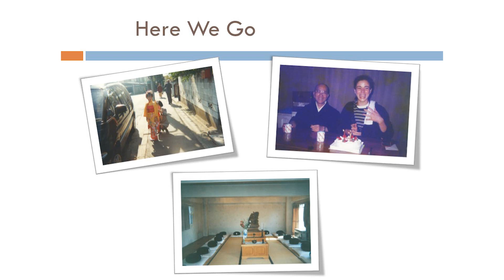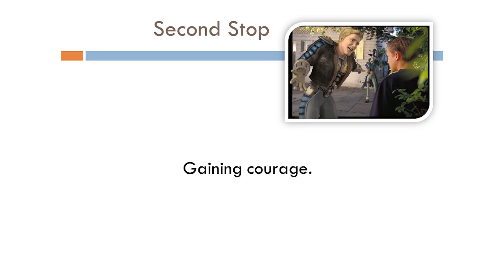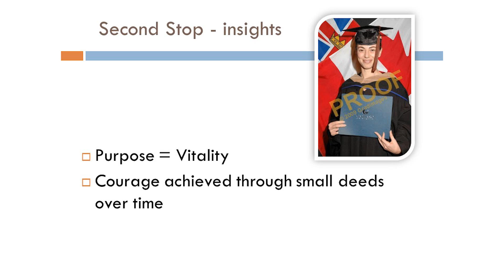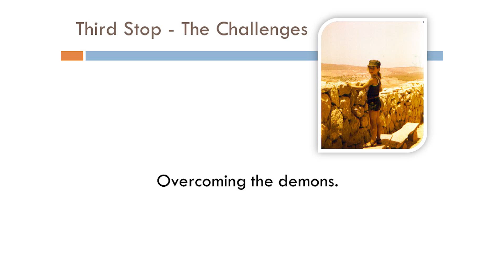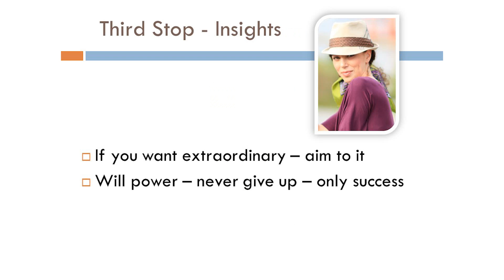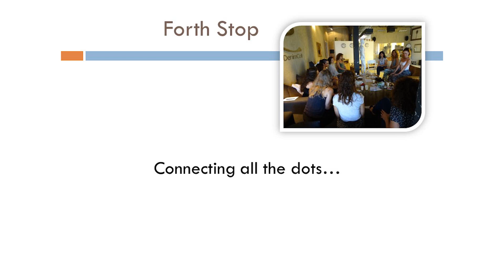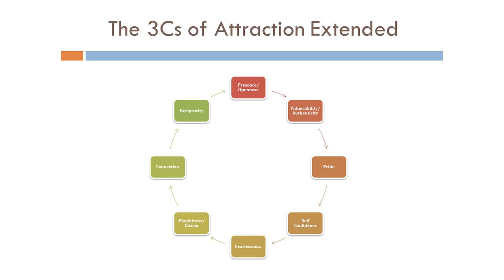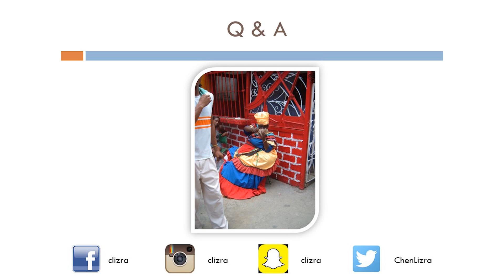Chen Lizra: How to Connect The Dots & Find Your Life's Purpose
You have one life. Make it count.

Chen Lizra at CreativeMornings Tel Aviv, May 2016. Free events like this one are hosted every month in dozens of cities. Discover hundreds of talks from the world's creative community